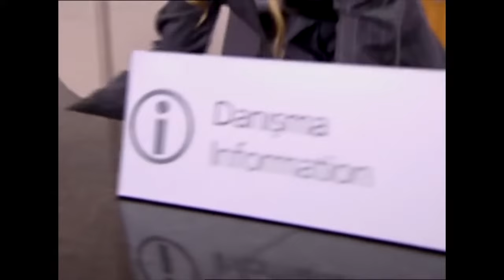Zenan'dan Ayla'ya Tehditkar Sözler! - Doktorlar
Zenan, Ayla'yı tehdit etti. SENİN DE MASKEN DÜŞECEK

Doktorlar 42. Bölüm Özeti:
Ayla dayak yedikten sonra Levent’in yanına gidiyor, Levent, Ayla’nın sağlığı için endişe ederken bir yandan da Ela’nın durumu öğrenmemesi için çalışıyor.
Suat ile Zenan’ın arasına kara kedi giriyor;
Fikret, Ömer ve Zeynep arasında muhtemel bir yakınlaşmadan şüpheleniyor.
Hastanede uzun süredir komada yatan hasta uyanıyor, Zeynep’le aralarında bir bağ oluşuyor.
Haldun ve Nisa’nın evinde yaprak dökümü var.

Doktorlar

Oyuncular:
Yasemin Ergene
Ahmet Kutsi Karadoğan
Melike Güner
Bekir Aksoy
Yağmur Atacan
Yeşim Ceren Bozoğlu
Gamze Topuz
Mehtap Altunok
Devrim Nas
Cüneyt Türel

KÜNYE:
Yapım: MEDYAPIM
Yapımcı: Fatih Aksoy
Yönetmen: Şenol Sönmez, Oğuzhan Tercan, Merve Girgin